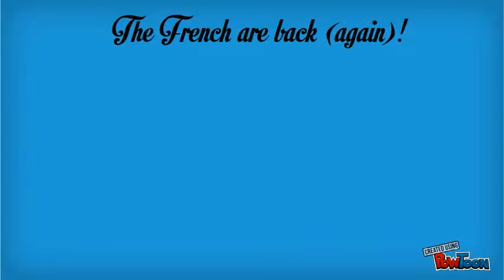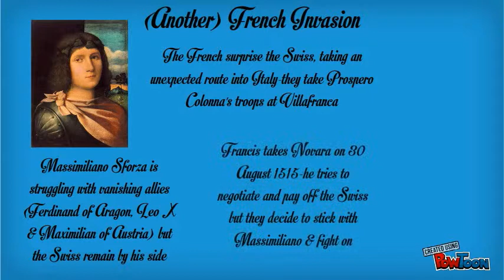Italian Wars 10-The New King of France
A short overview of the events of 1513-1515 in the Italian Wars including the Battles of Novara and Vicenza, the accession of Francis I, Francis' successful campaign in Italy and the Battle of Marignano.-- Created using PowToon -- Free sign up . Make your own animated videos and animated presentations for free.  PowToon is a free tool that allows you to develop cool animated clips and animated presentations for your website, office meeting, sales pitch, nonprofit fundraiser, product launch, video resume, or anything else you could use an animated explainer video. PowToon's animation templates help you create animated presentations and animated explainer videos from scratch.  Anyone can produce awesome animations quickly with PowToon, without the cost or hassle other professional animation services require.